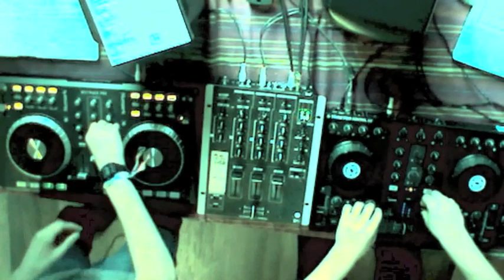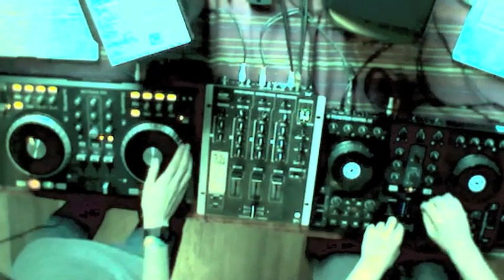Caution & Crisis - The ULTIMATE Drum & Bass/Dubstep Mix (Part 1)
TRACKLIST:

Caution & Crisis - Cubes
Adam F - When The Rain Is Gone (Delta Heavy Remix)
Skism & DC Breaks - Killer (Tantrum Desire Remix)
Sub Focus - Falling Down (xKore Remix)
Insideinfo & Neonlight - I Am Something Else
Netsky - Detonate
Friction - Led Astray
Netsky - Jetlag Funk
Insideinfo - Bottled (feat. SW@T)
Noisia - Diplodocus (Upbeats Remix)
Spor - 1up
Caution & Crisis - Shake It Up